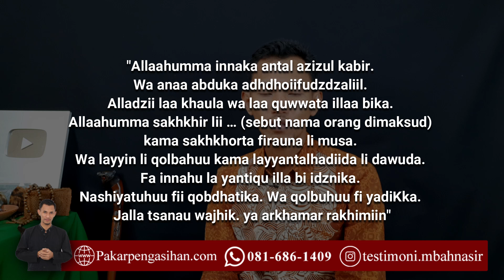BACA DOA INI 7X JIKA TARGETMU HATINYA KERAS AGAR TUNDUK LULUH || MBAH NASIR